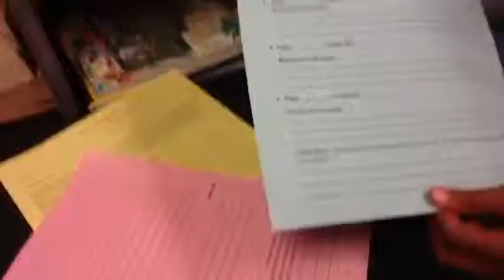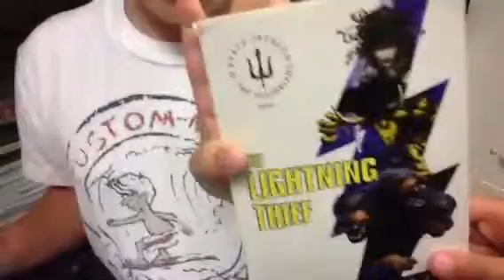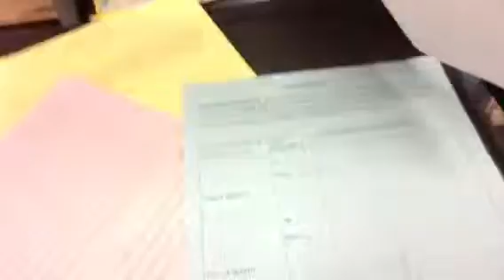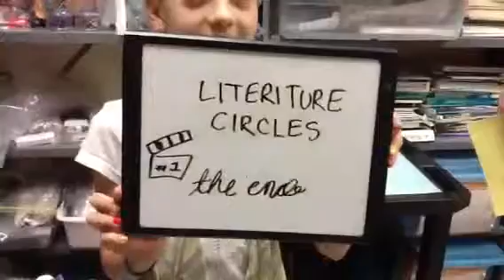Group C lit circle